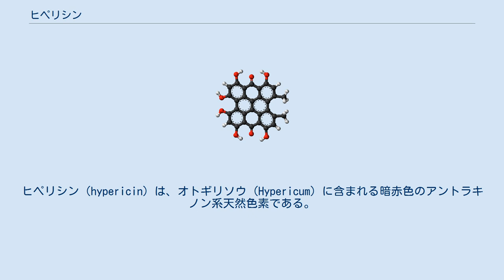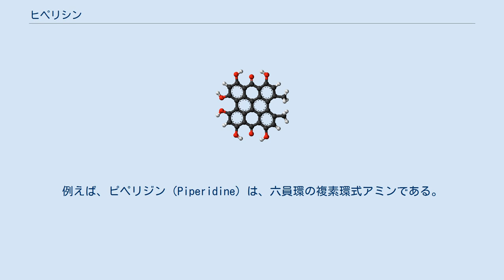ヒペリシン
ヒペリシン（hypericin）は、オトギリソウ (Hypericum) に含まれる暗赤色のアントラキノン系天然色素である。
ハイパフォリンとともにハーブのセイヨウオトギリ（セント・ジョーンズ・ワート）に含まれる主な生理活性成分の1つである。
 ソバに含まれるファゴピリン（Fagopyrine）はヒペリシンの2及び5位にピペリジンが結合した誘導体で、同様に光増感効果を持つ。
 光照射により励起された色素分子から励起エネルギーが化学反応を伴わずに他の分子に移動して光化学反応を起こす作用を光増感作用といい、光増感作用を持つ色素を光増感色素という。
 ヒペリシンは天然の光増感色素であるため、ヒペリシンを含むオトギリソウ属を食べた動物は皮膚が光に敏感になり、摂取後に光に当たると、ときには痛みや湿疹・浮腫を生じて体温が上昇し、死に至ることもある。
このようなヒペリシンの体内摂取によって光線過敏になり皮膚等に症状が出ることをヒペリシズム（hypericism）と言う。
ファゴピリンを含むソバも同様に光線過敏を起こす。
 ヒペリシンは体に投与されると腫瘍細胞に多く集積することから、腫瘍細胞の標識として用いられることがある。
また、ヒペリシンはがんの光線力学療法（PDT）の光増感剤としての利用可能性が研究されている。
がんの光線力学療法とは、光増感剤を集積させた腫瘍に特殊なランプやレーザーによって特定の波長の光線を照射して活性酸素を発生させて腫瘍細胞を死滅させるがんの治療法である。
 ヒペリシンは抗レトロウイルス作用をもつことが知られている。
 ヒペリシンはプロテインキナーゼC (PKC) の活性を阻害する作用をもつ。
 ヒペリシンはドーパミン-β-モノオキシゲナーゼ（DBH）の活性を阻害する作用を持ち、血液脳関門を通過することから、血液中に取り込まれると脳や中枢神経系においてドーパミンの濃度を高める一方、ノルアドレナリンやアドレナリンの濃度を低下させる可能性がある。
 1941年にペースとマッキニーによって単離され、ブロックマンによって1952年に構造決定、1957年に全合成された。
 片仮名表記した場合、ヒペリシン（Hypericin）と似た名称ながら、全く別の化合物が幾つか存在する。
例えば、ピペリジン（Piperidine）は、六員環の複素環式アミンである。
また、ピペリシン（Pipericine）は、長鎖脂肪酸のアミドである。